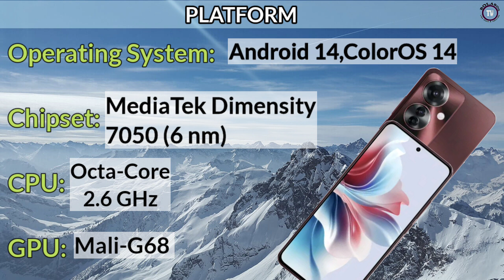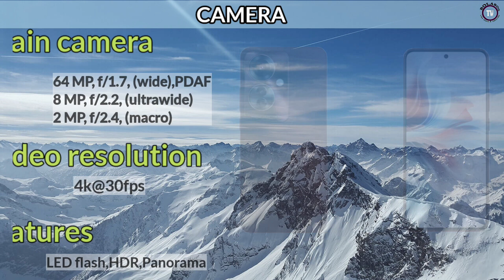OPPO F25 PRO 5G PRICE IN PHILIPPINES SPECS AND FEATURES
OPPO F25 PRO 5G OFFICIAL LOOK AND DESIGN

OPPO F25 PRO 5G QUICK REVIEW

OPPO F25 PRO 5G 2024 MIDRANGE PHONE

OPPO F25 PRO 5G KEY SPECS
DIMENSION: 161.1 x 74.7 x 7.5 mm
DISPLAY SIZE: 6.7"
DISPLAY PROTECTION: PANDA GLASS
CHIPSET:DIMENSITY 7050
MAIN CAMERA: 64MP
SELFIE CAM: 32MP
BATTERY:5000MAH
NETWORK: 5G